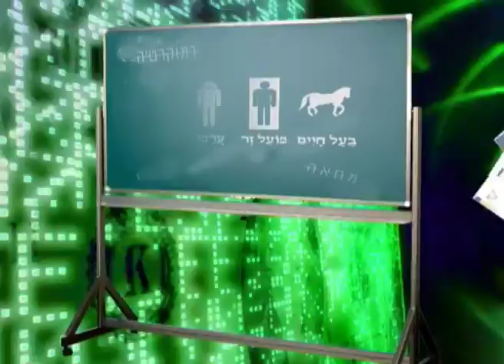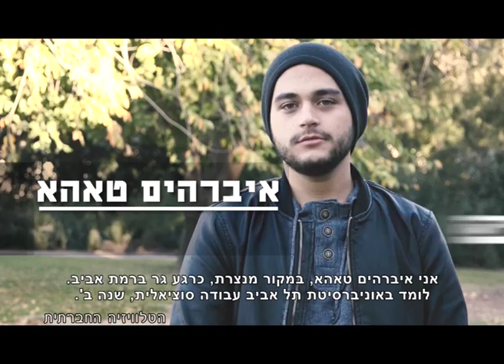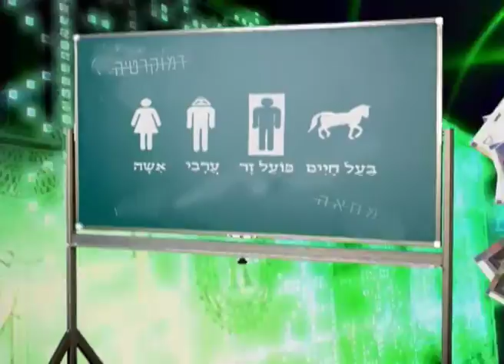מגזין 34 - ספטמבר 2016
מגזין המשודר בחודש ספטמבר בטלוויזיה בערוץ 98. במגזין לקט סרטונים מפרויקט 100 קולות, בו פלסטיניות ופלסטינים אזרחי ישראל מספרים על עצמם, דעותיהם וחוויותיהם.